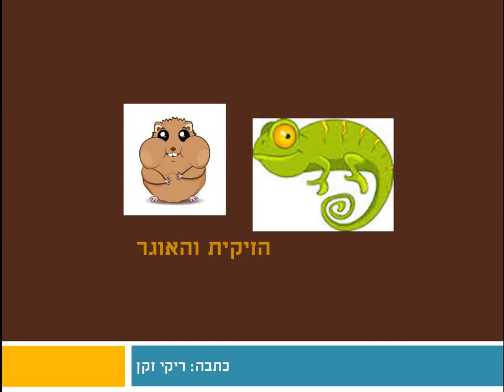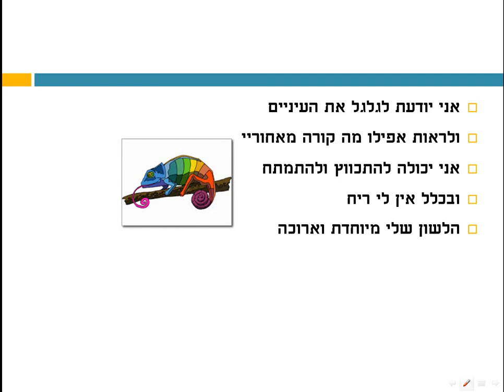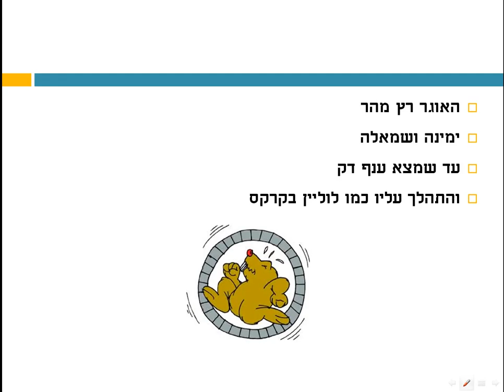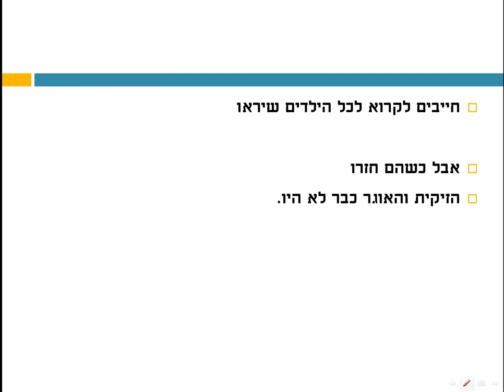הזיקית והאוגר סיפור ילדים כתבה: ריקי זקן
זיקית ואוגר נפגשו בחצר. את מי מבין שניהם אוהבים הילדים יותר ?